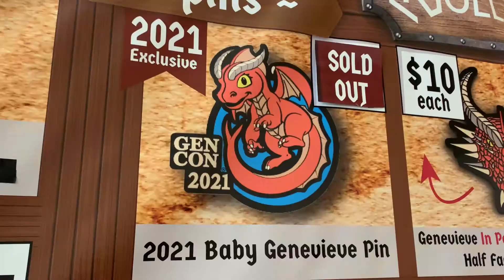Rollacrit vs. Gen Con DAY THREE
The Rollacritters take on Day 3 of Gen Con 2021 against the tidal wave of attendees for the biggest day of the convention.